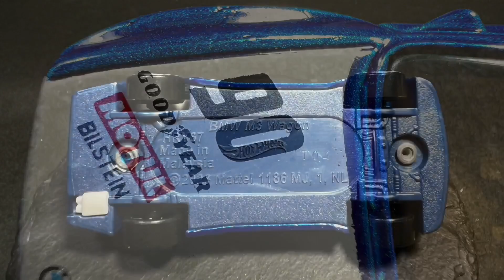HOTWHEELS BASIC BMW M3 WAGON ホットウィール ベーシックミニカー BMW M3 ワゴン ハイテンポ写真集